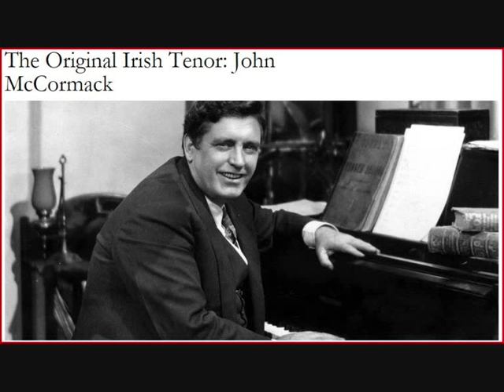John McCormack - 1904 - Killarney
Killarney, John McCormack, Recorded in 1904 when he was aged 20. One year after he had won the gold medal at the Feis Ceoil in Dublin and one year before he went for voice training to Italy with Vincenzo Sabatini. Killarney was composed by Michael William Balfe in 1862.The most notable feature of this early recording is that he did not use vibrato at that time.Have a listen to his 1910 recording to see how much his voice has changed.